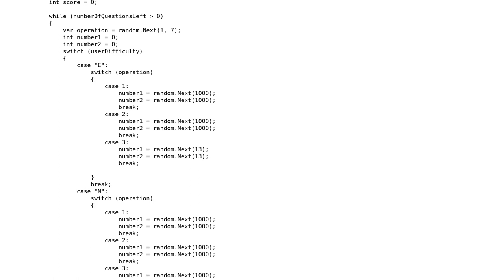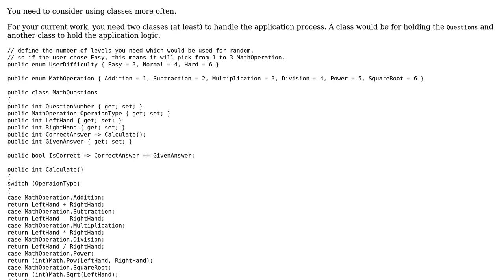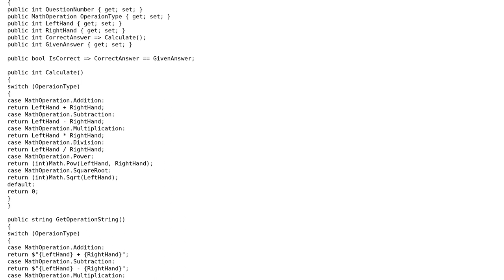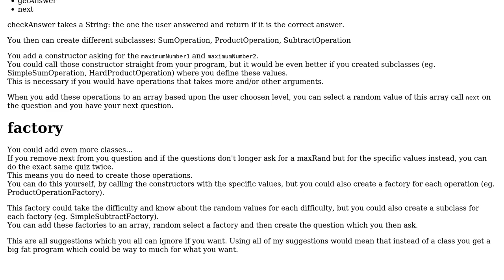Code Review: C# maths quiz with user choosen difficulty-level (2 Solutions!!)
Code Review: C# maths quiz with user choosen difficulty-level

With thanks & praise to God, and with thanks to the many people who have made this project possible! | Content (except music & images) licensed under CC BY-SA | Music | Images & others | With thanks to user tieskedh user qqqqqkks user iSR5 and the Stack Exchange Network Trademarks are property of their respective owners. You are responsible for your own actions.